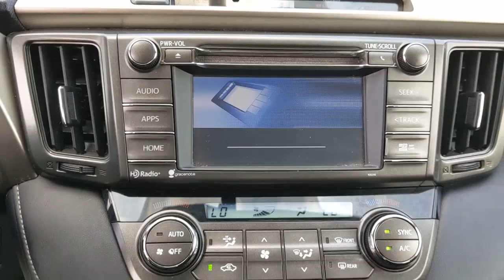2015 Toyota RAV4 Weatherford, Fort Worth, Granbury, TX HG2033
Super White Used 2015 Toyota RAV4 XLE available in Weatherford, Texas at Honda of Weatherford. Servicing the Fort Worth, Granbury, TX area.

Although the 2015 Toyota RAV4 isn't a standout in any one area, its combination of features, passenger space and everyday utility warrant a closer look if you're shopping for a small crossover. Come by and see this one today!Recent Arrival! Clean CARFAX.White 2015 Toyota RAV4 XLE FWD 6-Speed Automatic 2.5L 4-Cylinder DOHC Dual VVT-i 24/31 City/Highway MPGCome by and visit Honda of Weatherford located at 851 W Interstate 20 in Weatherford, TX. We are the first Honda dealership in the Weatherford community! Just take Exit 406 off of I-20 and we are right off of the access road. Come see HOW we do business; we look forward to meeting you!